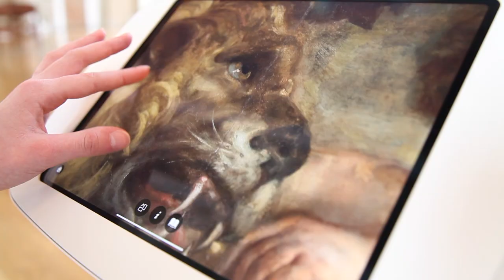Rubens' ceiling virtual tour at Banqueting House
Explore Banqueting House’s magnificent ceiling in extraordinary detail, using state-of-the-art super-zoom technology.

Created using 4,000 high-resolution photos of the ceiling, new interactive tablet displays bring Peter Paul Rubens' masterpiece closer than ever 🎨